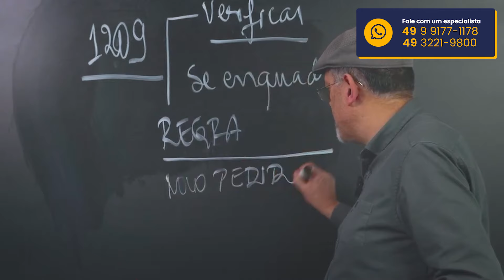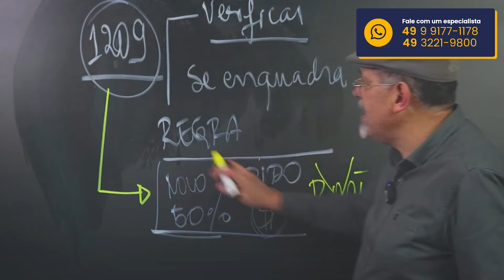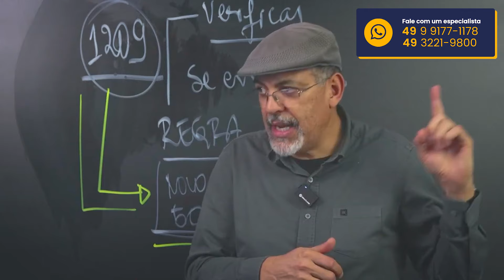O que Fazer Enquanto Espera o Julgamento do Tema 1209?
📱 Acesse a comunidade em prol do Julgamento do Tema 1209 em 2024

📚 Acesse o Ebook 'Os 10 pontos da NOVA Aposentadoria

📙 Baixe gratuitamente o E-BOOK e conheça As Quatro Batalhas para a Valorização Profissional do Vigilante.